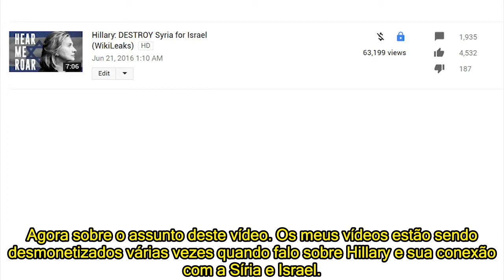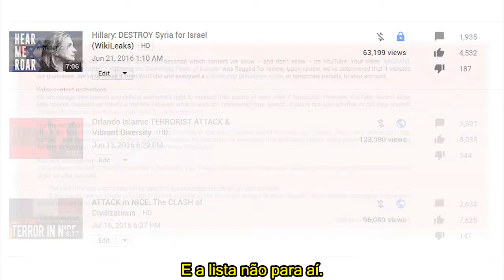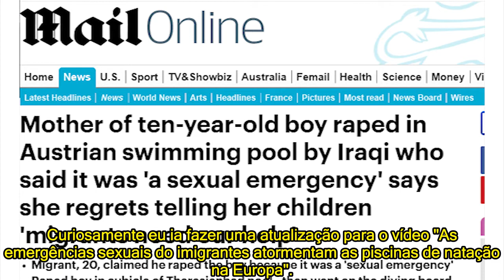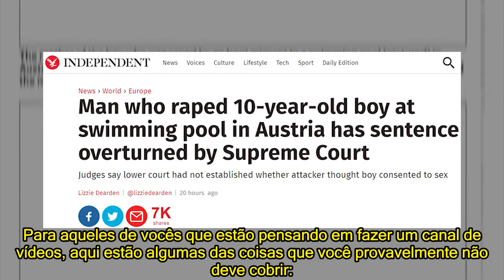Falar CONTRA o Abuso Infantil é "Discurso de Ódio" | Black Pigeon Speaks [Legendado PT-BR]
O YouTube agora acredita que falar contra homens que estupram crianças é "discurso de ódio", caso o estuprador seja um imigrante.

Tradução e Legendas: Filipe Pontes
Black Pigeon Speaks Legendado Português Brasil

Vídeo original (Créditos):
Black Pigeon Speaks